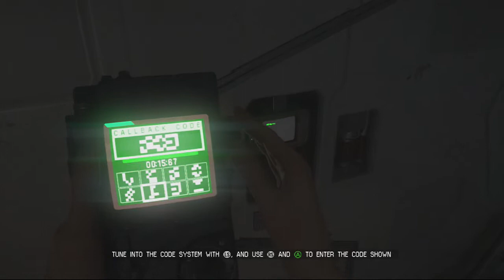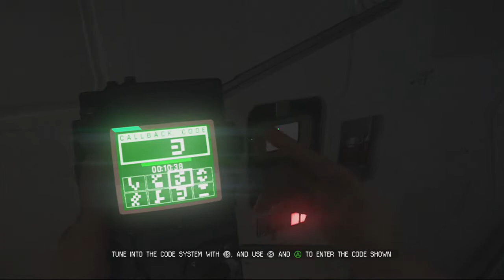Video Attack is Terrified of Alien Isolation (Part 8)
“That’s inside the room.”